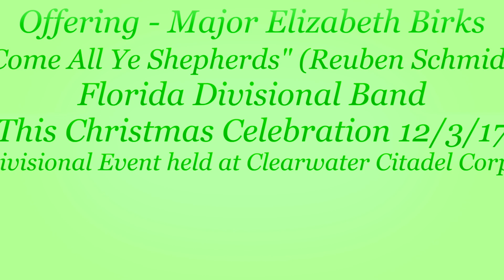Offering/Offertory "Come All Ye Shepherds"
Major Elizabeth Birks leads in the Offering and the Florida Divisional Band plays "Come All Ye Shepherds" (Reuben Schmidt) for the offertory during The Salvation Army Florida Division This Christmas Celebration on 12/3/17 at the Clearwater Citadel Corps.